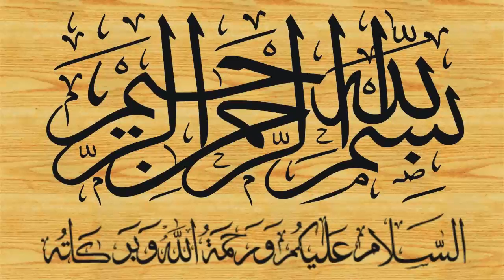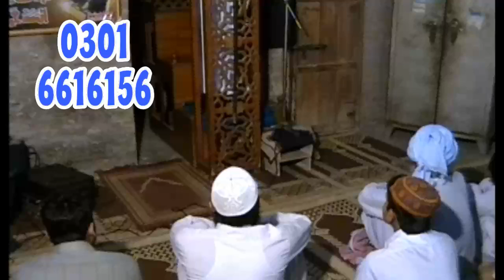Surah Yusuf By Qari Yaqoob Faisalabadi سورة يوسف (HD) Part 10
episode 10
سورہ یوسف
सूरह यूसुफ